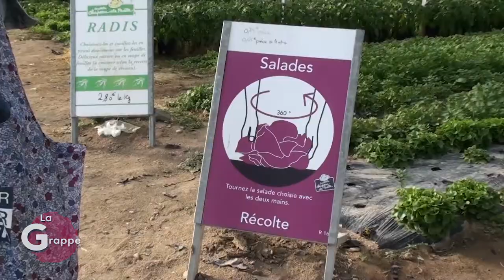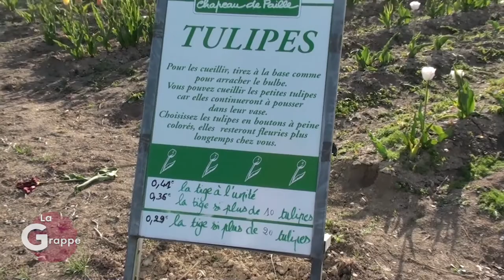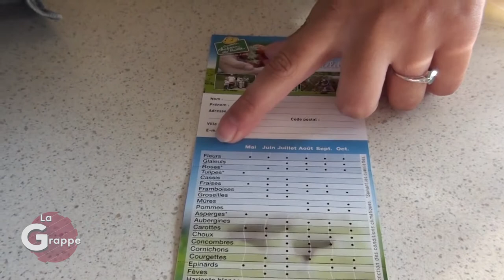Côté Roulotte - Cueillette d'Aulnay - La Grappe #2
Claude et Jos nous emmènent à la découverte de la cueillette d'Aulnay !